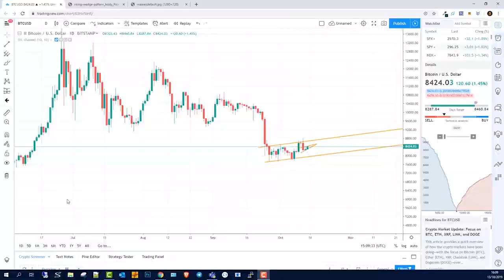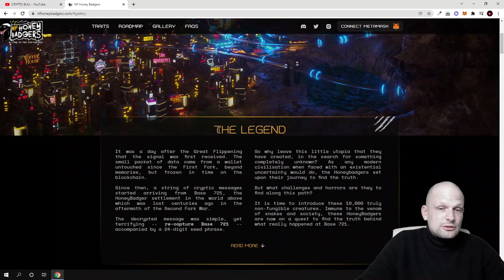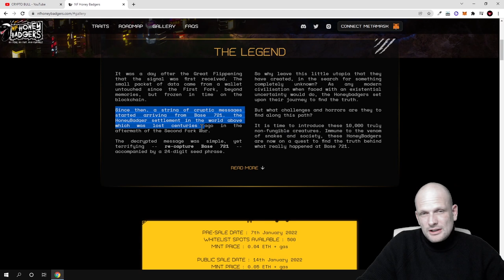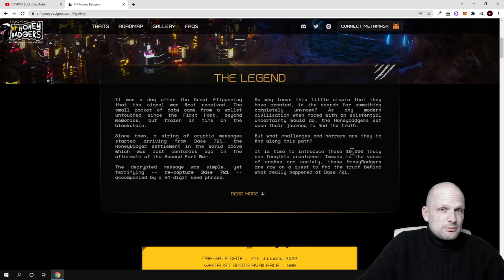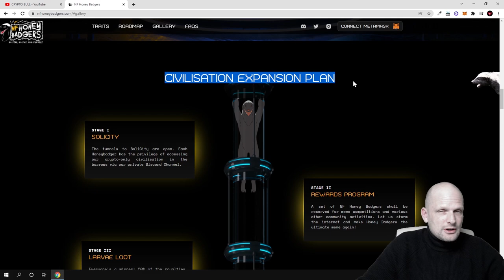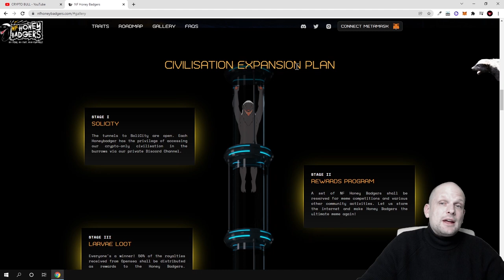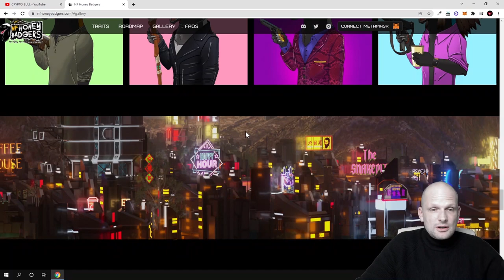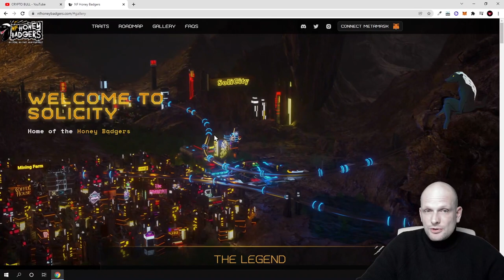NEW CRYPTO METAVERSE NFT PLAY TO EARN GAME NF HONEY BADGERS REVIEW!?!